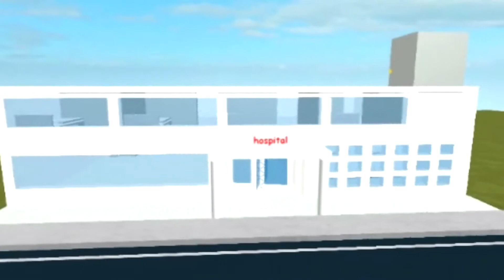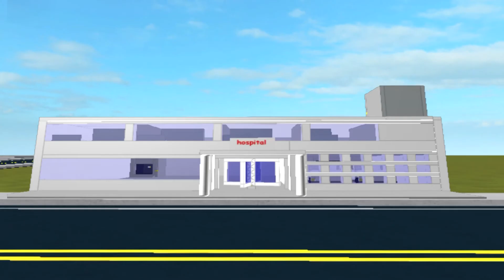911 In a Nutshell (ROBLOX Short)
Well, 911 is a serious thing to call for serious emergencies, but NEVER call 911 about this thing you'll about to hear, because what happens next is shocking. Hope you enjoy :)

Songs:
Scrapbook 0:00
Deep Horrors 0:40
Rabbids Go Home 1:01